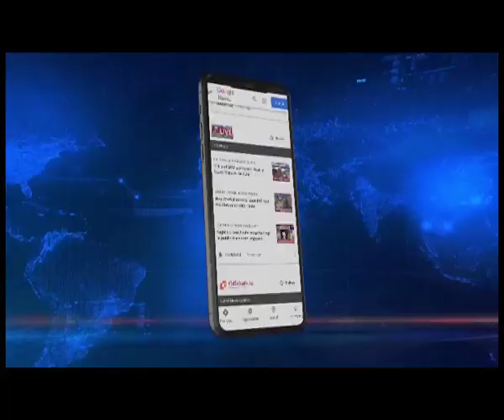Mega eviction drive in Silsako lake enters day 3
The Guwahati Metropolitan Development Authority or GMDA is carrying out a massive eviction drive around the Silsako lake for the third day today. The operation began on Monday with over 15 excavators and 3,000 armed personnel securing the site. The eviction drive is being carried out with a mission to make Guwahati flood-free and benefit at least 15 lakh residents of the city.